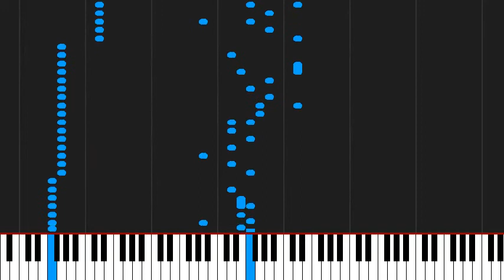How to play Elements by Lindsey Stirling on Piano Sheet Music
Tutorial How to play Elements by Lindsey Stirling on Piano Sheet Music